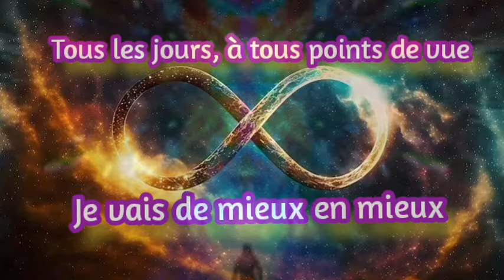Reprogrammation inconscient méthode Coué Tous les jours à tous points de vue je vais de mieux en...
Mieux✨
musico-therapie "Psyché "✨
 Ces autosuggestions sont à écouter autant de fois que nécessaire, le matin au réveil et le Soir avant de s'endormir... et quand vous souhaitez vous recentrer vers ce que vous voulez. 🙏✨🪽♾️🪽✨🙏.